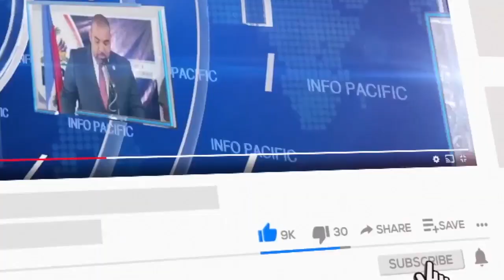L’expert des droits de l’homme des Nations unies, Wiliam O’Neil, qualifie la situation de violence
INFO PACIFIC -- 5 AVRIL 2024

L’expert des droits de l’homme des Nations unies, Wiliam O’Neil, qualifie la situation de violence en Haiti d’apocalyptique. Il appelle les Etats membres de l’Onu à déployer en urgence une force multinationale pour soutenir la PNH.